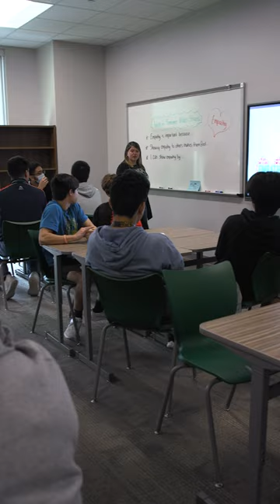NCISD | LIMELIGHT | Mrs. Smith at West Fork High School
Thank you for all you do for West Fork High School.